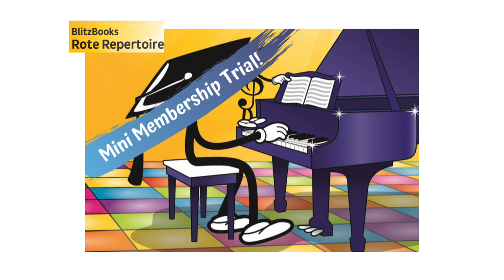Samantha Coates $1 Blitz RoteRepertoire Trial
The wonderful Samantha Coates from Blitz RoteRepertoire shares 8 pieces for a month. Offer available till 1 May 2020.